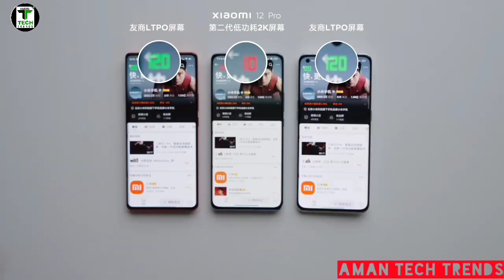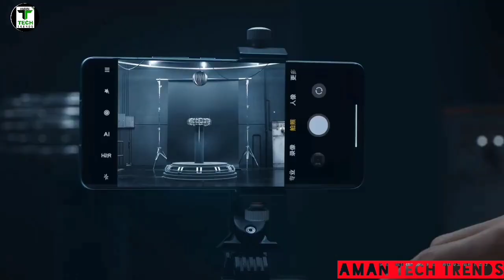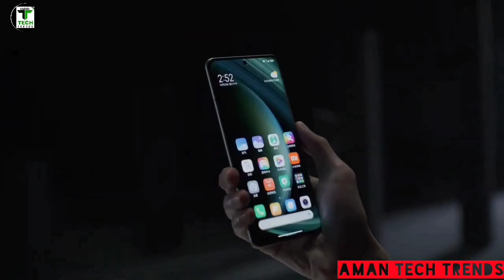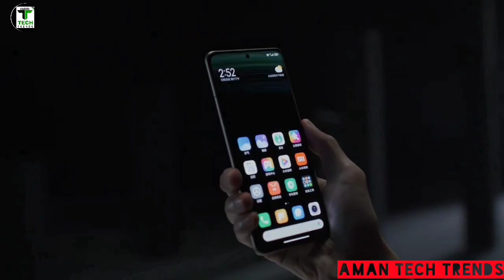XIAOMI 12 PRO Indian Launch Confirmed| Xiaomi 12 Pro Indian Price Leaked - Full Specifications🔥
About Video: In this video I am going to tell you the Leaked Indian Price, Specifications & Indian Launch Date Of Xiaomi 12 Pro Smartphone.